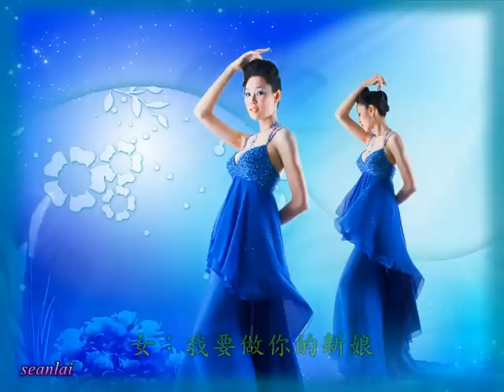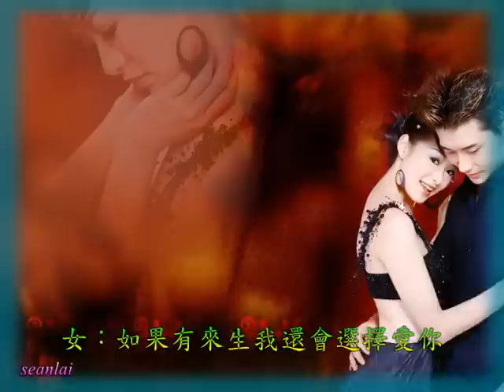【新郎新娘】演唱：陈娇&陈咏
演唱：陈娇&陈咏
作词：马建军 作曲：马建军